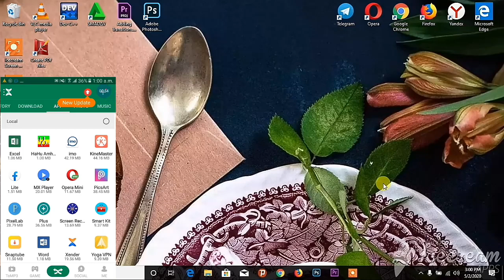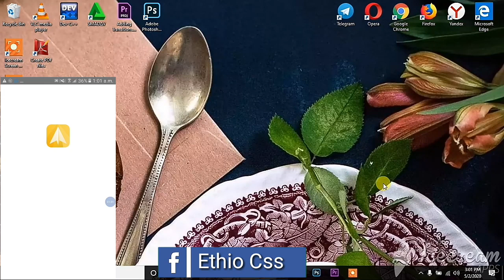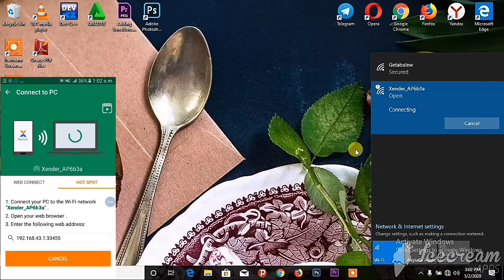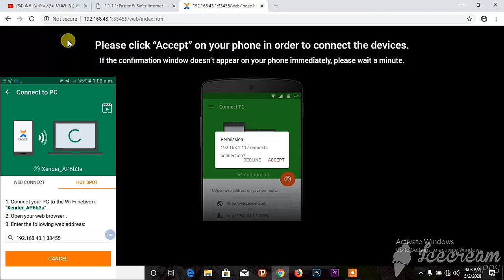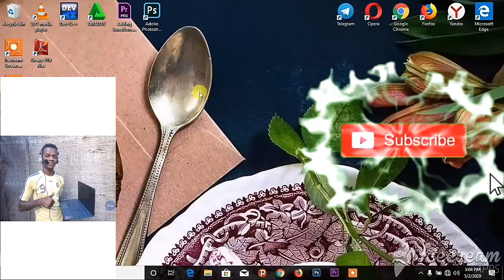ስልካችን በXnder ከኮምፒውተር ጋር ማገናኘት || hHow To Conect Pc To Computer With Xender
በዚህ Channal ላይ የማንማረው የቴክኖሎጂ አይነት የለም ከመሰረታዊ የኮምፒውተር ስልጠና አንስቶ እስከ High Level Language
👉 C++
👉C
👉C#
👉 java
👉Coding
👉 java scrept
👉Database SQL
👉Android App and Game
👉Operating Systems.
👉Computer Networking.
👉Programming Languages.
👉Software Engineering.
👉Algorithms
👉Computer Architecture.
👉Image Processing.
👉Graphic Designing
👉Web Designing & Development
👉MS Office Certification Program
👉Animation & VFX
👉Mobile Application Development
👉Computer Systems Analyst…